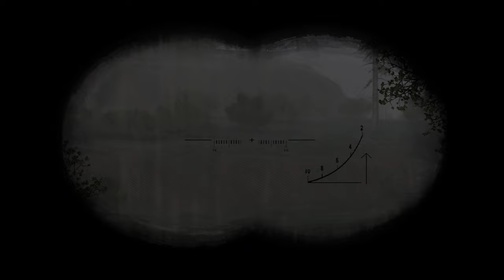Tinker Tailor Stalker Spy: #146 ( Tinker ) Ecologist Kruglov Finds Ecologist Massacre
I'm not an Ecologist.  My name is not Kruglov.  My job is to infiltrate the Ecologist Faction and make them believe, that I am one of them.  I will look like one of them.  I will act like one of them.  I will live like one of them.  I have to do it the hard way.  This is the Exclusion Zone, and it takes your full attention, talent and wit, just to be able to survive.  If you lack any of those, you won't last very long. When someone calls for Kruglov, I will answer to it.  I am the Tinker.

Encrypted Diary: I was underground in the Ventilation Complex, when I suddenly got several PDA messages, my fellow Ecologists were under attack by Monolith.  I was unable to help them in time.  When I emerged from the underground and was atop the large dome tower, I saw the bodies of dead Ecologists on the road next to the Concrete Bath, going south to the Red Forest.  When I arrived at the scene, I found four dead that had been looted clean of weapons and supplies.   Since I was overloaded with zombie loot, I headed back to the Mobile Lab.